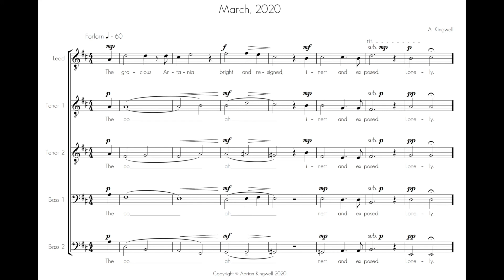Studies During Parenthood - March, 2020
This choral study responds to my son's name, and the Artania - a ship without a home, currently docked in Fremantle Harbour due to the global COVID-19 pandemic